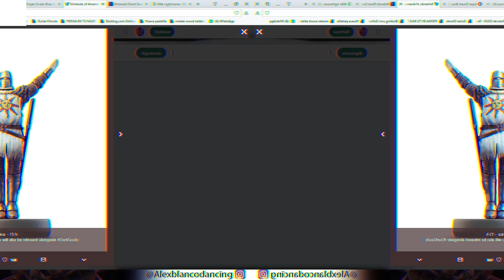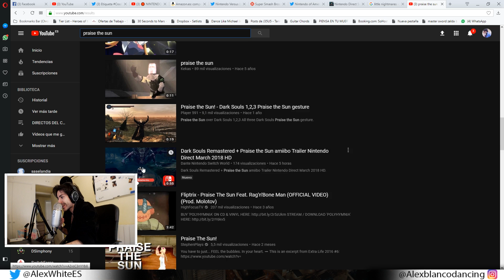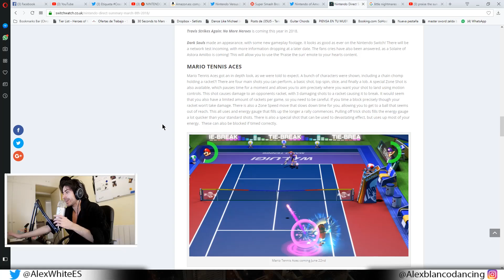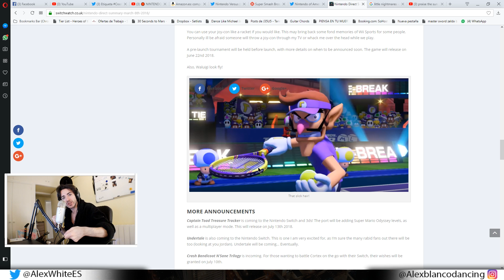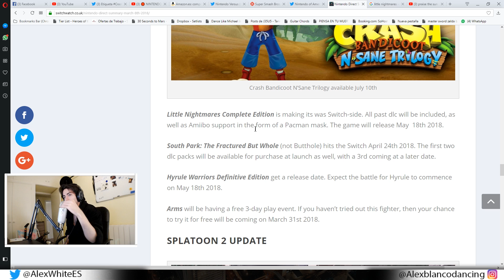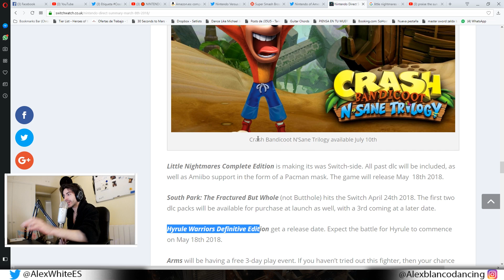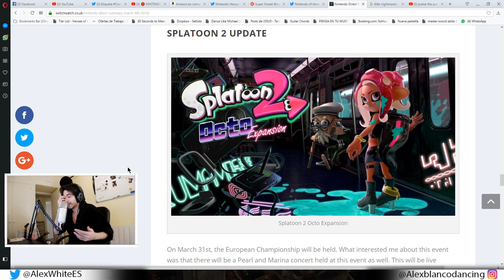NINTENDO DIRECT RESUMIDO MARZO 2018. OPINIÓN | REACCIÓN SMASH BROS SWITCH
Aquí mi opinión y reacción de Smash Bros en Nintendo Switch junto con todos los juegos y lanzamientos que saldrán en Nintendo Switch durante este año 2018.

NCS.